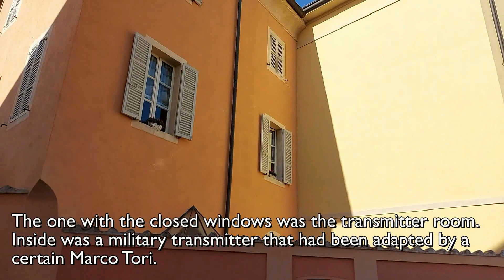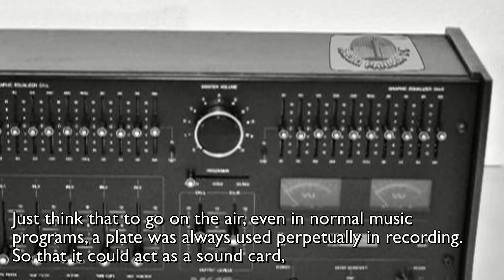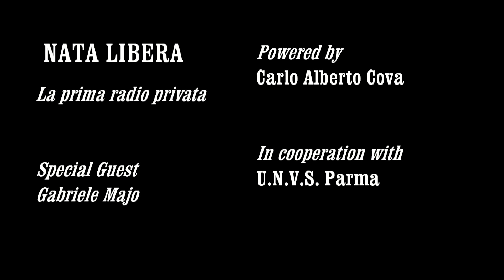PARMA – Nata libera – La prima Radio Privata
Radio Parma non solo è stata la prima radio libera di Parma, ma è stata anche la prima a livello nazionale ad avere nel proprio palinsesto una trasmissione sportiva in diretta. Il nostro Virgilio in questo viaggio agli albori della storia delle radio libere è una delle firme e voci storiche del giornalismo parmigiano, Gabriele Majo.

Regia e sceneggiatura: Carlo Alberto Cova
In collaborazione con: UNVS Parma – Unione Nazionale Veterani dello Sport e FIP Parma